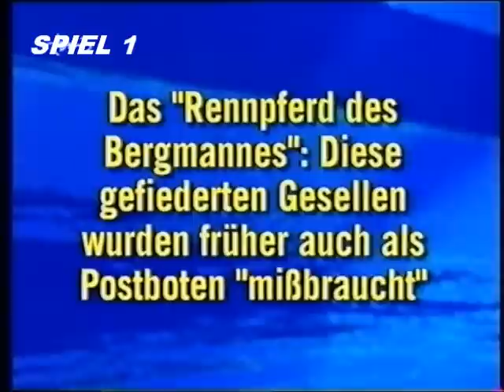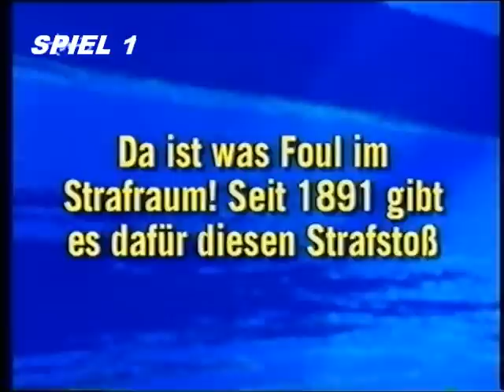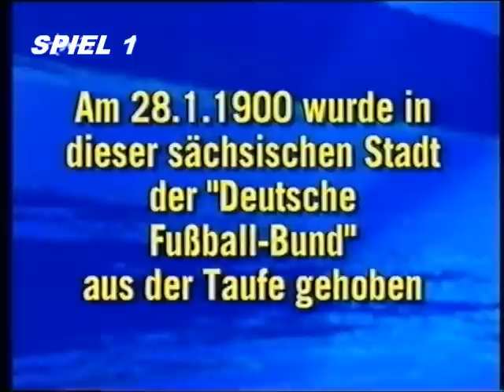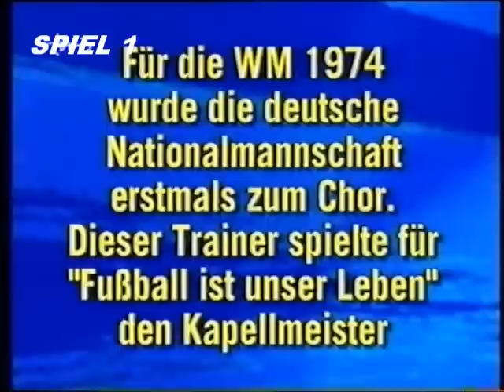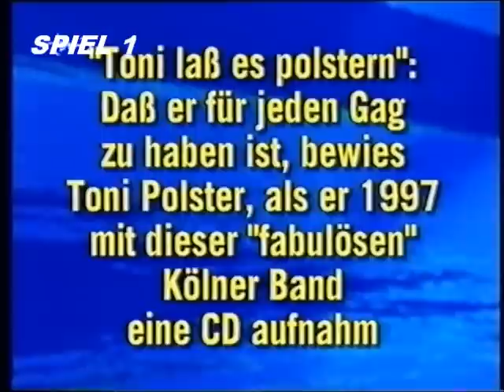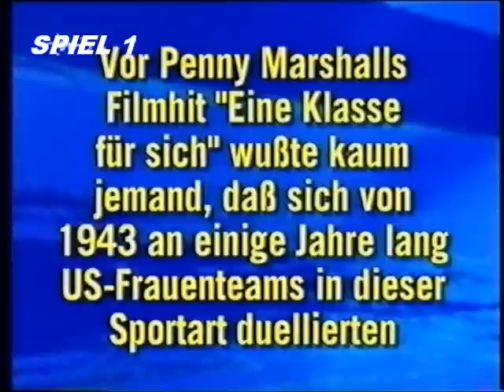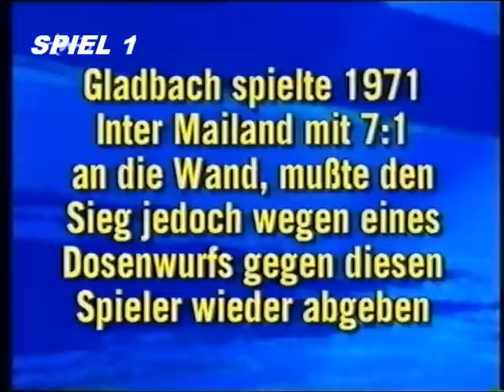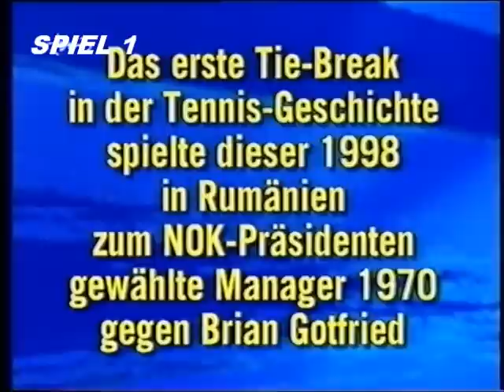Eine Folge JEOPARDY (DEUTSCH/GERMAN) mit GERRIET DANZ (4) - PROMISPECIAL TEIL 2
DER ZWEITE TEIL EINER KOMPLETTEN FOLGE

JEOPARDY ! (AUS DEUTSCHLAND)

FUSSBALL-PROMINENTENSPEZIAL MIT DEN EHEM. FUSSBALLSPIELERN:

MANFRED "MANNI" BURGSMÜLLER
ULRICH STEIN (HEUTIGER TORWARTTRAINER VON ASERBAIDSCHAN)
MICHAEL RUMMENIGGE

MIT GERRIET DANZ